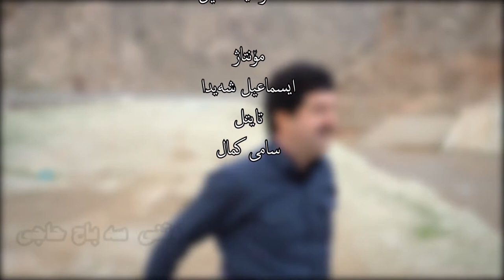Sabah Haji - Nazile 2022_Clip | سه‌باح حاجی - نازیلێ